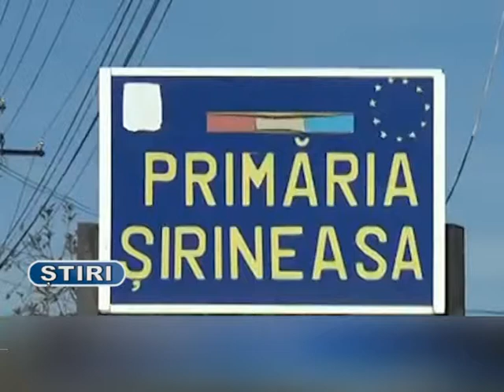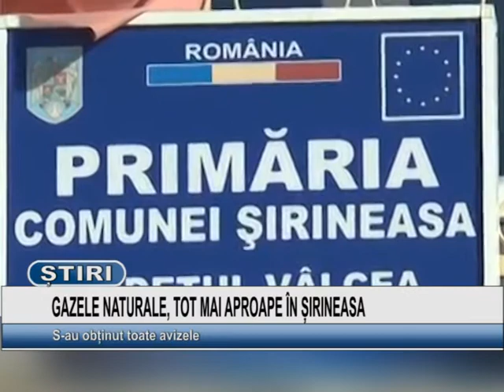GAZELE NATURALE, TOT MAI APROAPE IN SIRINEASA